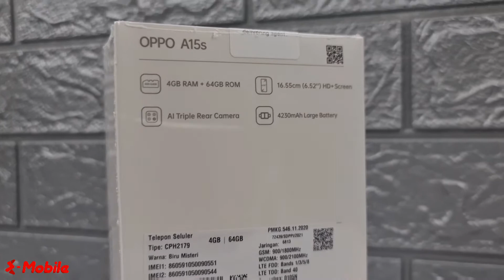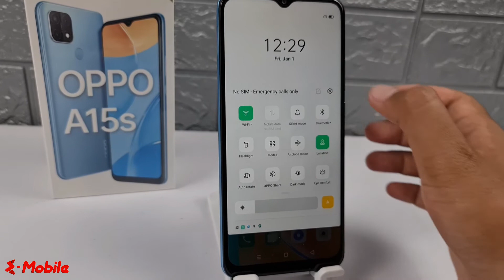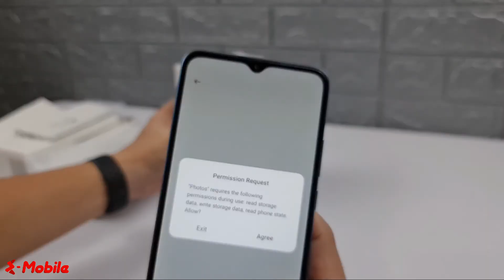Unboxing dan Review Singkat Oppo A15S Garansi Resmi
Pada Video ini Kita Unboxing dan Review Singkat Oppo A15S

Spesifikasi :

Layar 6.52inch (720 x 1600)
Kamera : Triple Kamera (13mp+2mp+2mp)

Berat : 177gr  (164 x 75,4 x 7.9mm)

Android 10
Colour Os 7.2

Fingerprint

Warna : Black & Blue